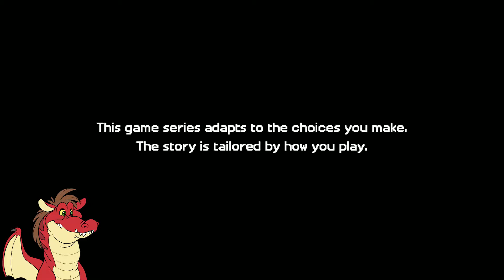Minecraft: Story Mode (Season 2) #4 - Crazy Admin - A Dragon's Let's Play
Jessie and his friends deal with a new threat in the world of Minecraft.